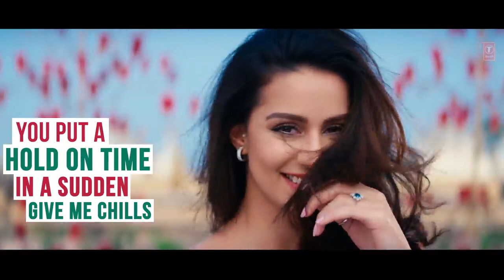7 April 2021